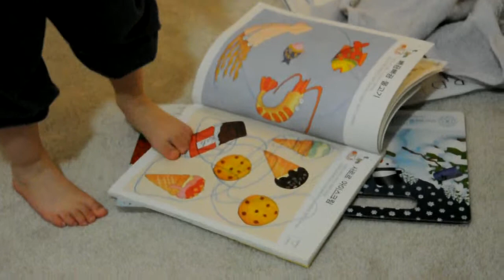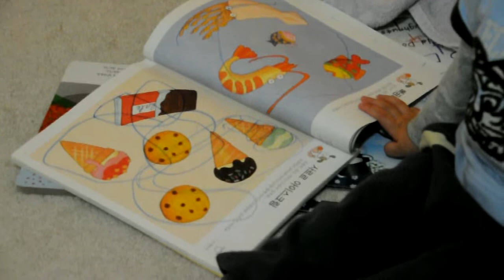증거 자료 확보 (1/2)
호건이가 나중에 커서 공부 안 하고 학습지 안 푼다고 엄마한테 맨날 혼나게 될 그 날이 오면 보여 줄 증거 자료를 확보했습니다. "호건아, 너도 한때는 이럴 때가 있었단다..."